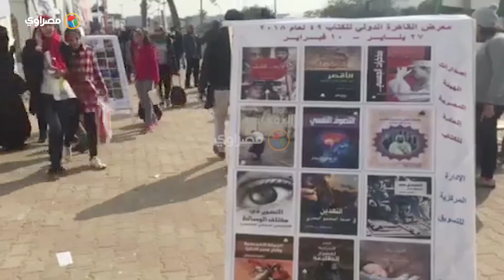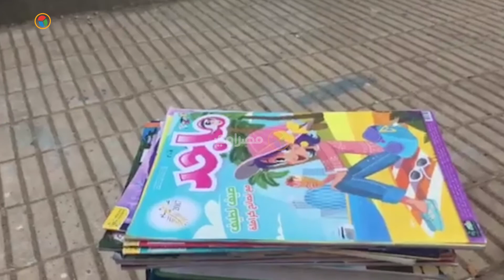اليوم الثاني لمعرض الكتاب.. والجمهور: "أقل كتاب دلوقتي بـ٥٠ جنيه"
تقرير: يمنى بدر
مونتاج : محمد طارق